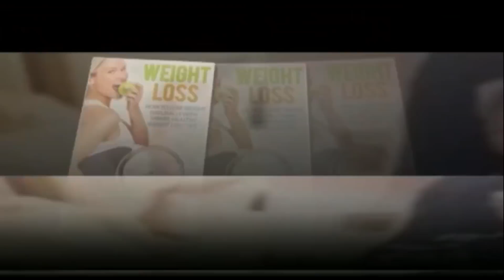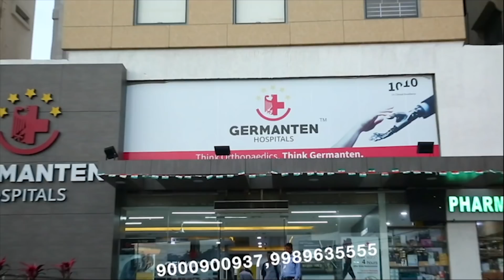Auto Riders Of Hyderabad | Auto Stunt Race In Old City | Chandrayangutta | SACH NEWS